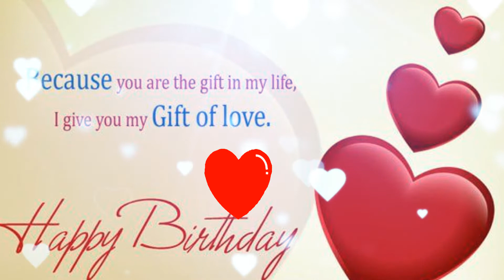Happy Birthday 🎂Piano cover 🎹இனிய பிறந்தநாள் வாழ்த்துக்கள்🎈 Birthday wishes 🧁Birthday greetings🍧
My own music composition🎵🎹🎶

Subject to copyright !!